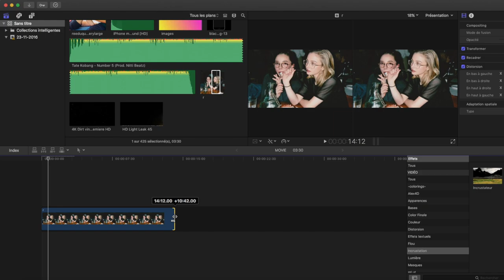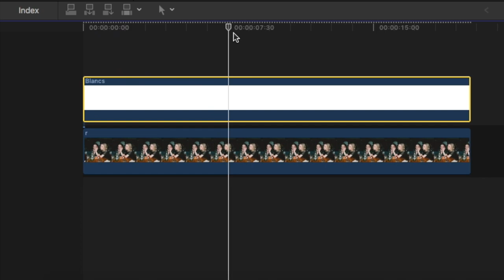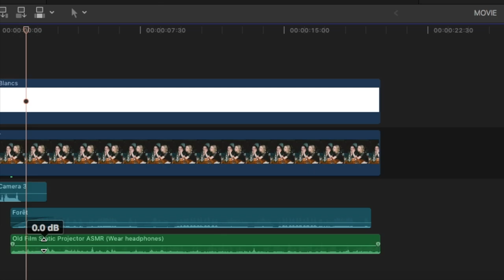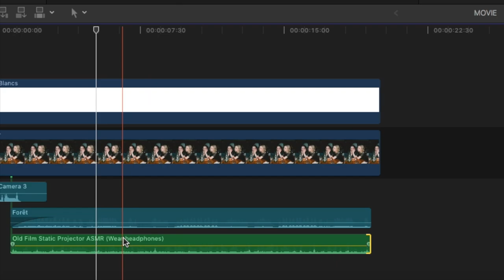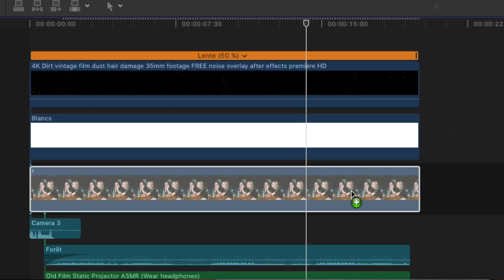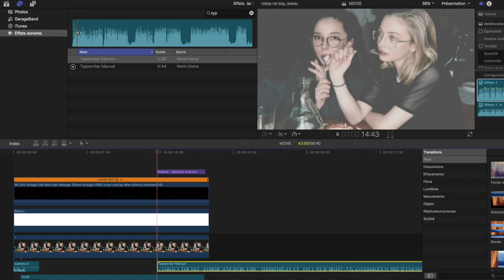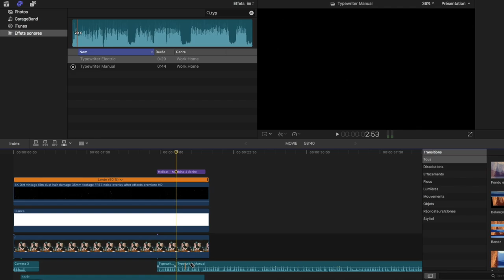➳ Comment Faire une intro Type "POLAROID" | FCPX ( Ashley Callahan )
➳ Salut! Je me baladais sur YouTube et je suis tombée sur la chaîne d'Ashley Callahan et j'en suis DINGUE. J'adore son style de montage, très calme, posé et aesthetic. Ducoup voilà un petit tutoriel facile pour faire son effet "Polaroid" :)

xoxo
Nana

( anaizzle_ )

( onceuponhellcat )

-Google+
... Sérieusement, qui va sur Google+ ?

Questions :

- 16 y/o

➳ MY SOFTWARE
- iMovie